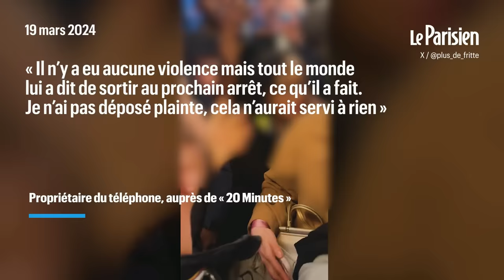RER D : un pickpocket se fait griller devant tout le monde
Dans le RER D, un pickpocket qui venait de voler un téléphone portable a été démasqué grâce à l’aide des passagers et le son de la localisation du smartphone déclenché par la montre connectée de la propriétaire.